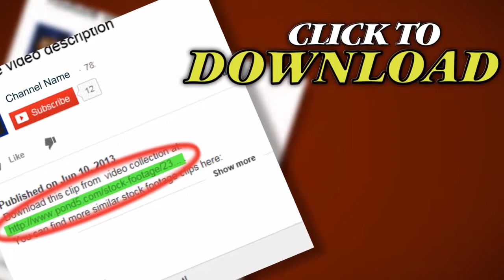Sunburst, Curved Lines, Black And White . Stock Footage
Thank you for visiting our page Sunburst, Curved Lines, Black And White . Stock Footage"